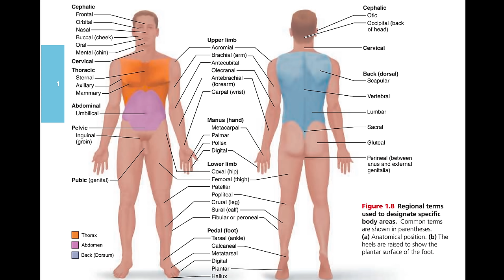Anatomical Orientation & Regional + Directional Terminology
Ninja Nerds!
In this lecture Professor Zach Murphy will be presenting on Anatomical Orientation & Regional + Directional Terminology. We will be using an anatomical skeleton during this video where you will see anatomical orientation, regional and directional terminology on our good friend, Skelly! We hope you enjoy this lecture and be sure to support us below!

Table of Contents:
0:00 Lab
0:07 Anatomical Position & Regional + Directional Terminology Introduction
0:34 Anatomical Position
1:13 Axial Skeleton Terminology
5:47 Appendicular Skeleton Terminology
11:40 Directional Terminology
17:02 Comment, Like, SUBSCRIBE!